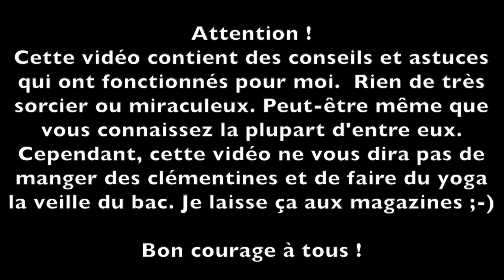BAC, Brevet & Partiels - Les Astuces pour réussir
J'espère que cette vidéo pourra vous aider et vous donner quelques idées. Bien évidemment, vous avez peut-être déjà entendu ce que je dis, ce qui est plutôt normal et bon signe. Pas de formule magique !

Et surtout faites comme vous le sentez ;-)

Mon logiciel pour enregistrer le son :
Audacity

Pour ceux qui veulent savoir, j'ai étudié à l'Université du Québec à Montréal et HEC Montréal par la suite. Le tout au Canada donc ;-)

Vernis (suzi's hungary again) + (first timmer)
Collier : F21

Sur ce BIG LOVE, xx

Allison